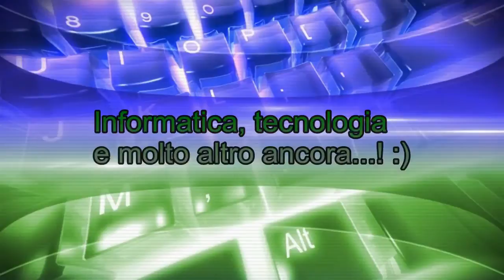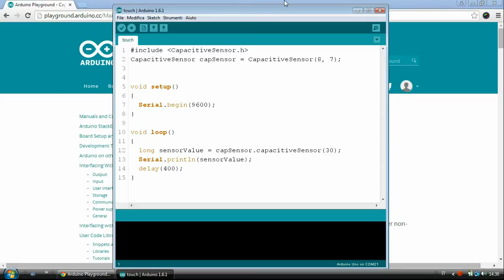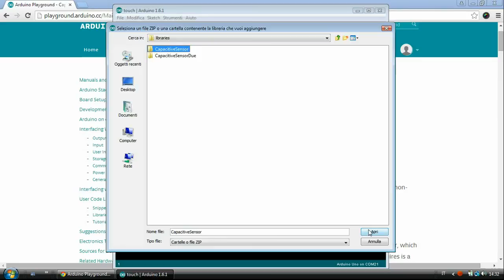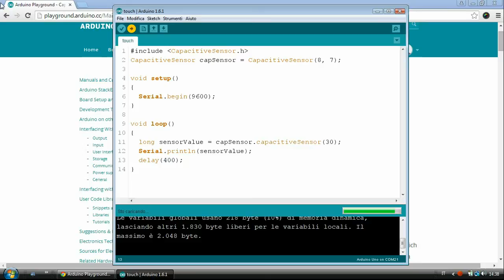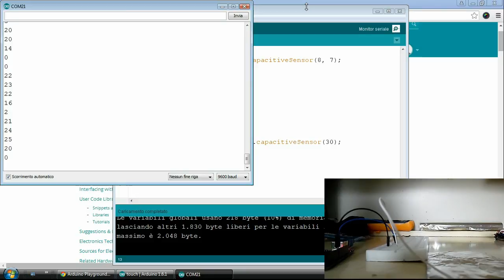Come costruire un sensore touch per Arduino - Tutorial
Costruire un sensore touch è veramente semplicissimo e oggi andremo a vedere come fare. I materiali che servono per realizzarlo:
- Un pezzo di carta stagnola (alluminio). In alternativa potete utilizzare qualsiasi materiale che conduce.
- Una resistenza da 1MOhm. Se non possedete questa resistenza vi basta semplicemente mettere in serie/parallelo altre resistenze.
- Un po' nastro adesivo.
- Un filo che permetta di collegare il sensore ad Arduino.

Musica di sottofondo:

Autore: Lensko.